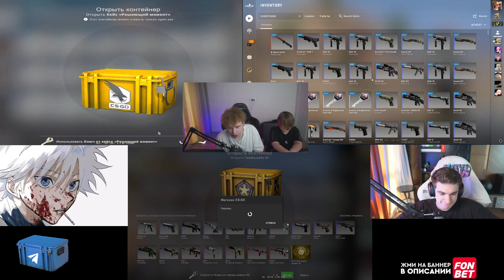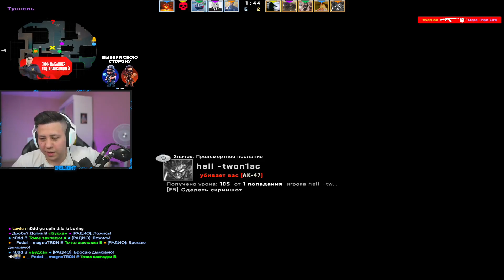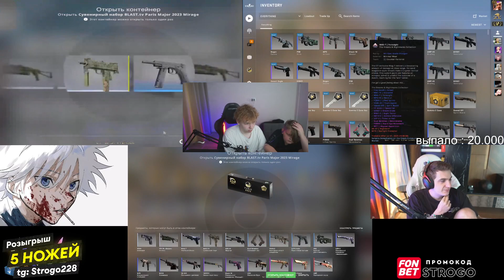БЕЗ ПАЛЕВА ВАДЯ | Counter-Strike: Global Offensive Highlights!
🕘 CHAPTERS
00:00 - StRoGo
00:26 - skywhywalker
00:32 - skywhywalker
00:46 - shab2030
01:14 - StRoGo
01:23 - Murzofix
01:31 - skywhywalker
02:01 - StRoGo
02:06 - skywhywalker
02:19 - del1ght
02:39 - StRoGo
03:07 - skywhywalker
03:15 - SHNAP_EVENTS
03:21 - StRoGo
03:47 - skywhywalker
03:57 - heliN139
04:02 - anastaze
04:26 - chauvez
04:37 - f6tal
05:36 - StRoGo